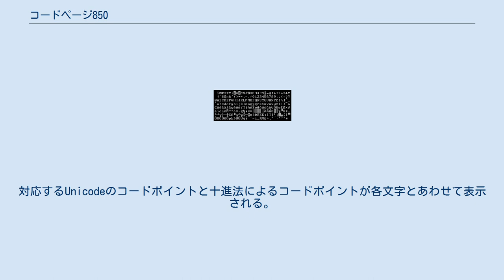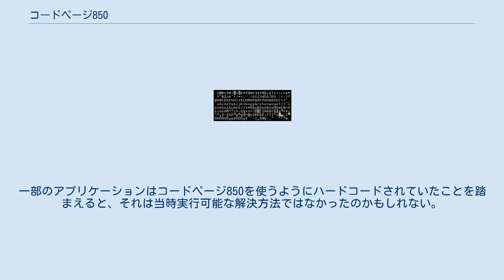コードページ850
コードページ850（CP 850やIBM 00850、OEM 850、DOS Latin 1とも知られている）は西ヨーロッパでDOSやPSIONによるEPOC16の下で使われているコードページである。
国設定やシステム設定によって、英語が話されている多様な地域（例えばイギリスやアイルランド、カナダ内）を含む多くの国ではコードページ850が主なコードページとして標準のOEMコードページになるが、（アメリカのように）英語が話されている他の地域ではハードウェアコードページであるコードページ437が標準で使われる。
 コードページ850はシステムによって初めにWindows-1252（よくISO-8859-1と誤表記される）に置き換えられ、次にUCS-2に置き換えられ、最終的にはUTF-16に置き換えられた。
 罫線素片やギリシア文字、様々な記号がダイアクリティカルマークつきのラテン文字を追加して置換されたことにより、西ヨーロッパ言語（ISO 8859-1からのすべての文字が含まれる）のサポートが大幅に向上している点でコードページ850はコードページ437と異なる。
同時に、テキストモードでGUI風の画面を表示するために罫線素片を使用していたプログラムによる表示上の不具合がこの変更によってよく発生した。
 1998年には、コードページ858がこのコードページからコードポイント213(D5hex)を点のないi‹ı›からユーロ記号‹€›に変更した派生としてできた。
これにもかかわらず、1998年にリリースされたIBMのPC DOS 2000は新しいコードページであるコードページ858のサポートを加えるのでなくコードページ850の定義を修正コードページ850と呼ばれるものにしてコードポイント213番にユーロ記号を含めるようにした。
 コードページ850は次の表に表される。
対応するUnicodeのコードポイントと十進法によるコードポイントが各文字とあわせて表示される。
表の最初の半分（0から127のコードポイント）はASCIIと同じであるため、後の半分（128番から255番のコードポイント）のみを表示する。
なお1番から31番のコードポイントと127番のコードポイント(01–1Fhexと7Fhex)は状況によってASCII制御文字であったりコードページ437のグラフィック文字のどちらかになる。
 凡例: ^ 初めからUnicodeはWindows NT系でネイティブなサポートがなされていたが、開発ツールのサポートやWindows 9x系との互換性の問題によって多くのアプリケーションは8ビットのコードページを使い続けた。
 ^ この原因はMS-DOS/PC DOSの下でのコードページの切り替えロジックの実装上での制限にさかのぼれる可能性がある。
MS-DOS/PC DOSでは.CPIファイルはサイズで64KB、最多で6つのコードページという制限があり、この制限はMS-DOSの一部のOEM版やWindows NTでは回避されており、DR-DOSには存在もしていなかった。
加えて、DR-DOSに存在しない制限としてCOUNTRY.SYS中の国/コードページは最大で146つまたは438つにMS-DOS/PC DOSのパーサーによって制限されている。
そのため、コードページ858のサポートを加えることは同時に他のコードページ（例 コードページ850）のサポートを止めるということにもなりえた。
一部のアプリケーションはコードページ850を使うようにハードコードされていたことを踏まえると、それは当時実行可能な解決方法ではなかったのかもしれない。
(訳注: 翻訳時点 (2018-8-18) ではここの出典をコメントアウトされて原文に記載されています。